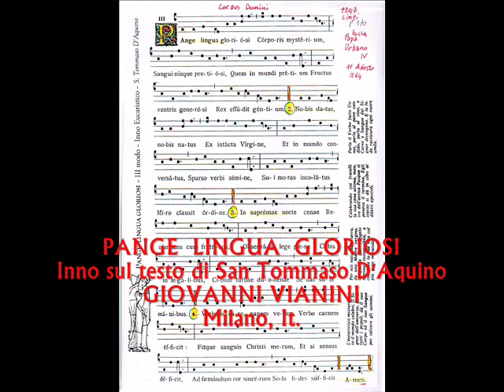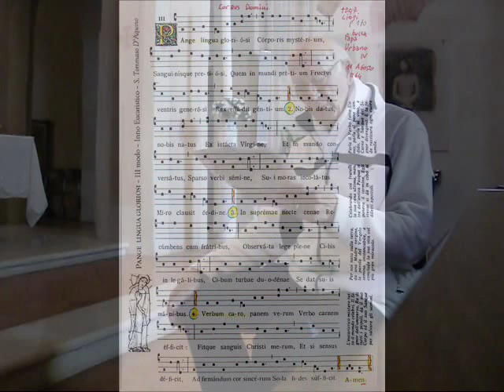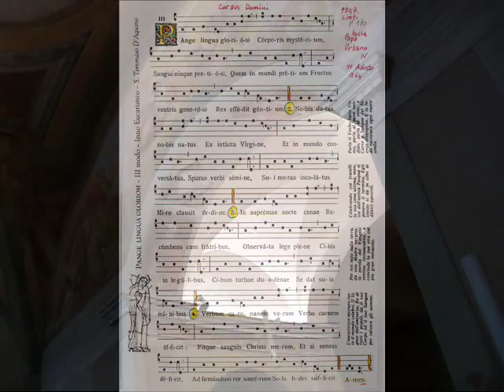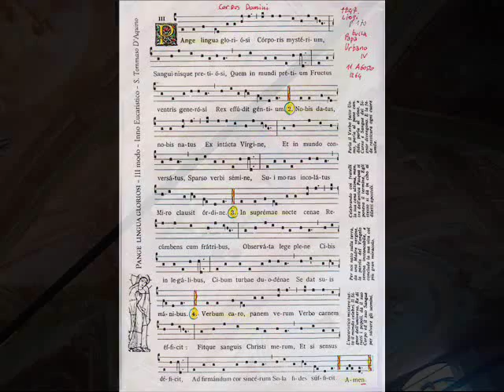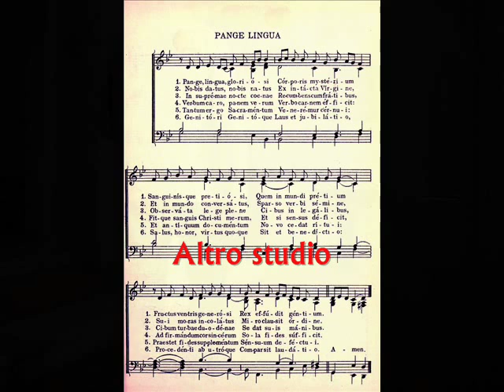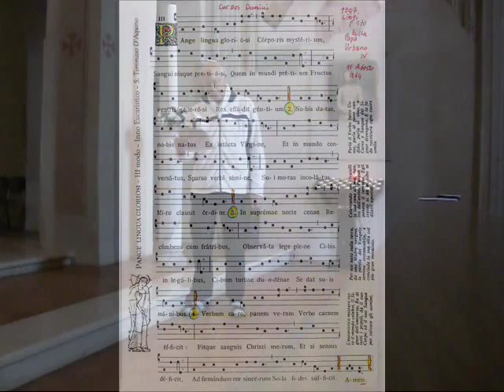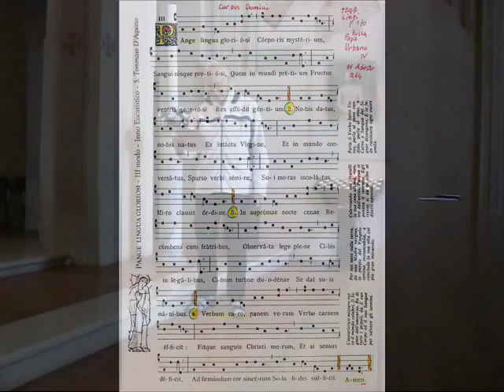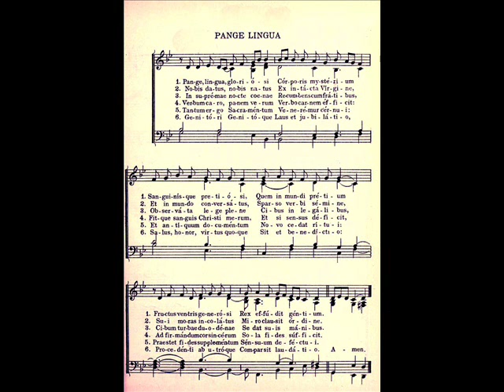Inno, PANGE LINGUA GLORIOSI, T. D'Aquino. studio di Giovanni Vianini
Gregorian chant study,  Inno Eucaristico PANGE LINGUA GLORIOSI,  Tommaso D'Aquino. Roccasecca 1225 / Fossanova 1274. Studio di Giovanni Vianini, dir. SCHOLA GREGORIANA MEDIOLANENSIS, Milano, Italia. Primavera 2014